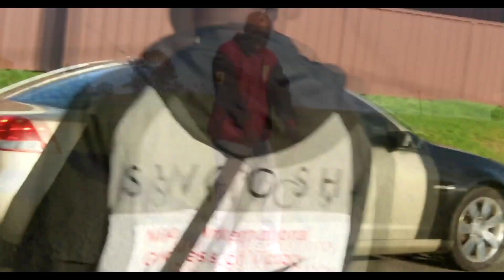OutfitOnDeck - Bandz In My Pocket [OFFICIAL VIDEO]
Music prod. by OutfitOnDeck